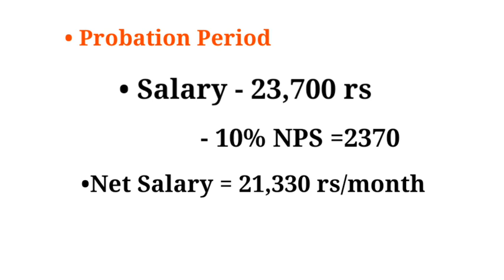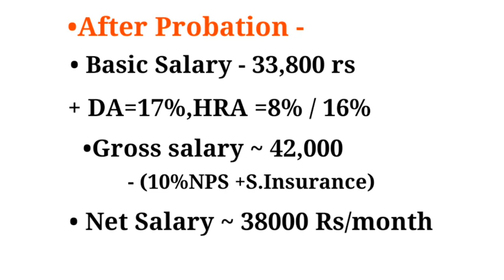Stenographer Salary | stenographer salary in rajasthan | rsmssb stenographer Salary | steno salary